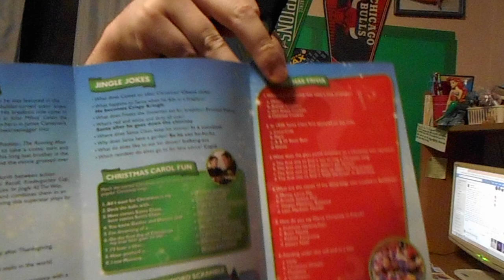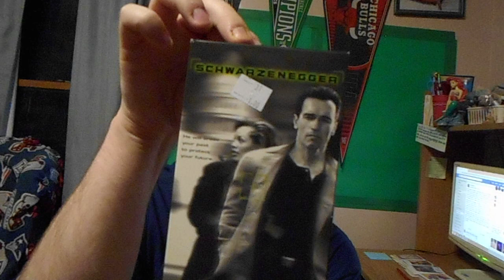My Arnold Schwarzenegger 90's Movie Collection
now i will show you my Arnold Schwarzenegger 90's movie collection. i have the 2001 DVD Of Total Recall, The 1997 DVD Of Terminator 2:Judgment Day, The 1999 DVD Of True Lies, The 1997 VHS Of Eraser and the 2005 DVD Of Jingle All The Way! he's a talented actor in many Action films and he's the best of the best.